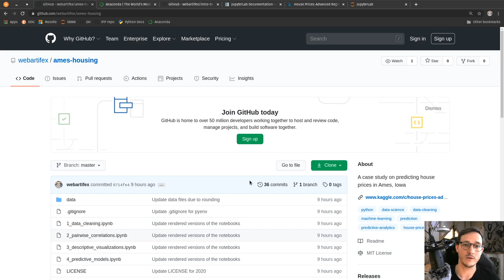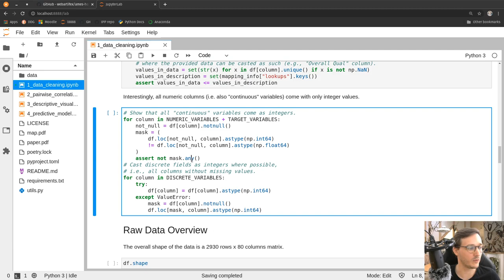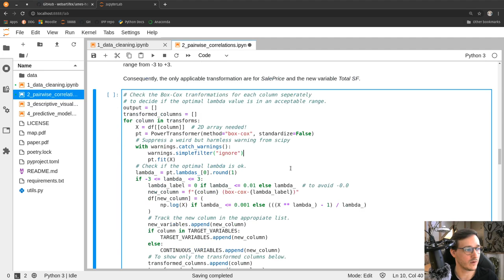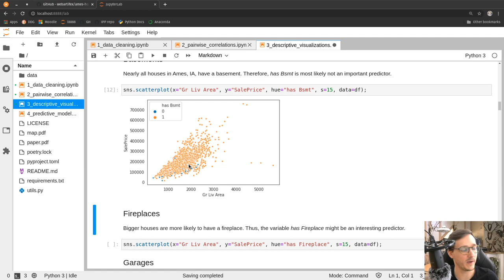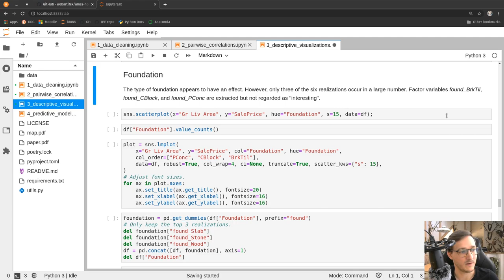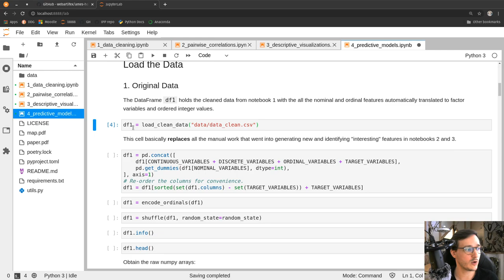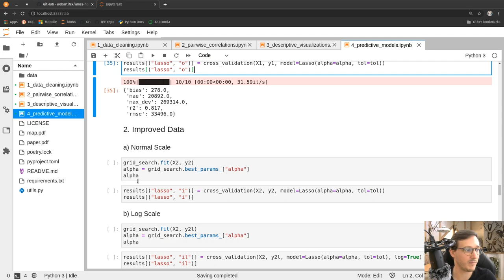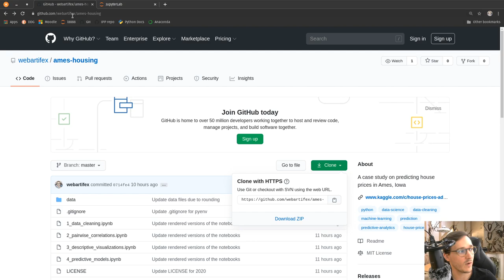How to predict House Prices in Ames, Iowa | Kaggle Competition in Data Science & Machine Learning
In this video, I go over the dataset provided in the "House Prices" competition on Kaggle and use Python (in particular, numpy, pandas, and sklearn) to train machine learning models that predict the prices of house in the city of Ames, Iowa.

The case study emphasizes the importance of data cleaning and feature generation, referred to as the "dirty work" by data scientists, in getting better results.

The shown code and data are available for free under the MIT open source license on GitHub

The videos focus on coding courses and tutorials aimed at managers and students of business administration, enabling them to make better decisions with analyses done in code.

INSTRUCTOR
Alexander Hess, PhD Student
WHU - Otto Beisheim School of Management, Vallendar, Germany

wa-vid-019